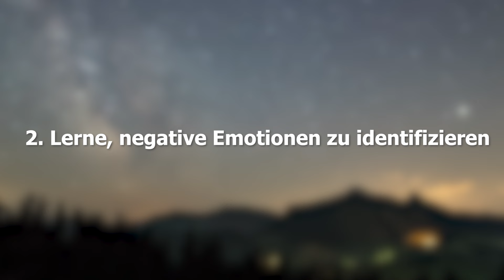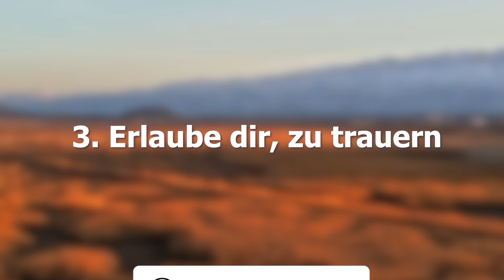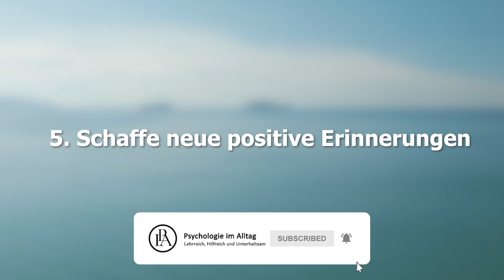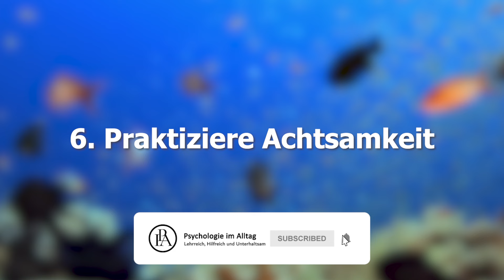10 Tipps, um deine schmerzhafte Vergangenheit loszulassen!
10 Tipps, um deine schmerzhafte Vergangenheit loszulassen!

Hast du jemals das Gefühl gehabt, dass du durch Erinnerungen an die Vergangenheit wie in einem unsichtbaren Netz feststeckst? Die schmerzhafte Vergangenheit kann sich an uns klammern, uns von innen heraus lähmen und uns in alten Mustern gefangen halten. Aber stell dir vor, was möglich wäre, wenn du diesen Ballast endgültig abwerfen könntest. Der Prozess des Loslassens verlangt Mut, Ehrlichkeit und manchmal ein wenig Unterstützung, aber er bietet dir die Chance, deinen Blick auf die Gegenwart und Zukunft neu auszurichten. Es geht nicht darum, die Erinnerungen zu löschen oder die Narben zu verstecken, sondern darum, Frieden mit ihnen zu schließen. Dieser Weg ist kein einfacher, doch er ist eine Reise zur Freiheit, die dich befähigt, das Leben in seiner Fülle zu erleben. Lass uns gemeinsam erkunden, wie du diese innere Transformation beginnen kannst und wie der Schmerz von gestern zu deinem Anker für morgen wird.